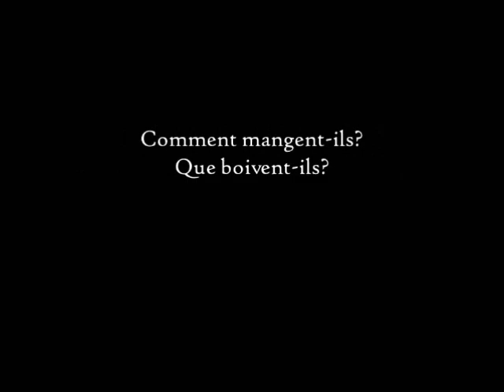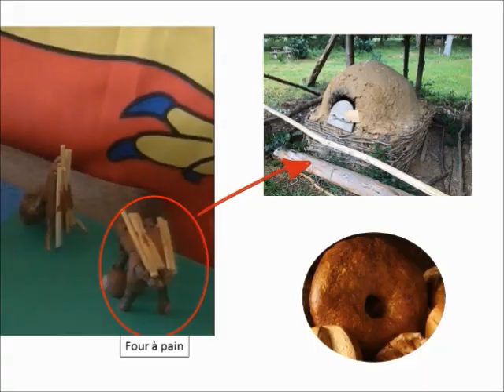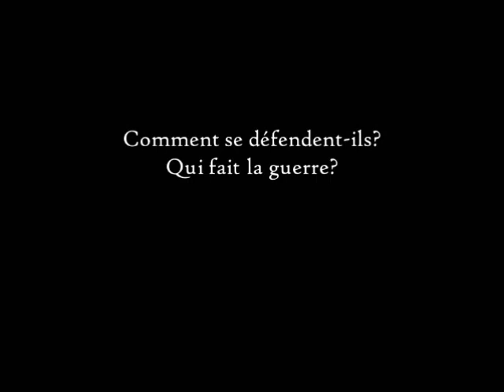Vivre en campagne à l'époque carolingienne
Vidéo réalisée à partir de la maquette et des textes des 5e Galilée

Sources:
- Visite à Ornavik (14)
- L'armée de Charlemagne, Sciences et Vie guerres et histoire n°29, février 2016
- Jean Verdon, La vie quotidienne au Moyen-âge, Perrin, 2015
- Jean Pierre Panouillé, Les châteaux-forts dans la France du Moyen-âge, Editions Ouest-France, 2007